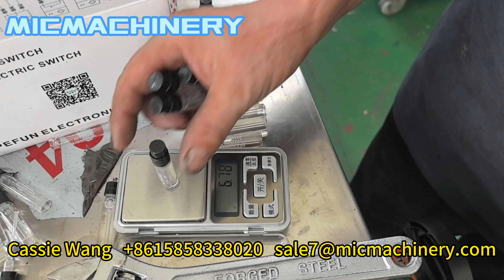MIC Hand Bottle Load Automatic Filling Auto Cap Loading and Pressing Machine for Perfume and Mascara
MIC Hand Bottle Load Automatic Filling Auto Cap Loading and Pressing Machine for Perfume and Mascara Eye Linear
What You Can Do With Lip Gloss Filling Machine ( lip gloss tube filler ):
Want to fill your liquid lip gloss products into tubes automatically, check out this video, which shows make your own brand's cosmetic products is as easy as you can imagine.
Do you want to expand your liquid lip gloss product package to a tube pack? check out this lip gloss filling machine, which makes you excellent tube capping and has a good packaging appearance.
 Lip Gloss Filling Machine ( lip gloss tube filler ) Guarantee And After-Sale:
Get This Economic  Lip Gloss Filling Machine ( lip gloss tube filler ) now, it helps your production right the way, the machine is guaranteed for 18 months, and we assure you the machine is qualified for cosmetic production.
MIC Machinery Lip Gloss Filling Machine ( lip gloss tube filler ) helps your production right the way
 Lip Gloss Filling Machine ( lip gloss tube filler ) Applications:
This Lip Gloss Filling Machine ( lip gloss tube filler ) Can be Used Application Below Listed:
This Video Lip Gloss Filling Machine ( lip gloss tube filler ) Mainly Shows:
1. Put the tube on the turntable
2. Filling lip gloss into tubes
3. Then tube capping automatically
4. Tubes come out the turntable
So this is how the process of the Lip Gloss Filling Machine ( lip gloss tube filler )
Lip Gloss Filling Machine ( lip gloss tube filler ) Parameters
Model: MIC-LL40
Suitable Filling Material: Lip gloss, Concealer, Mascara, Eyelash glue, Eyeliner, etc.
Filling Volume: 1-300ml (Can be customized)
Production Capacity: 20-85 tubes per minute
Voltage: Customized
Power: 2.0KW
Weight: 450KG
Dimension: 1750*950*1850mm